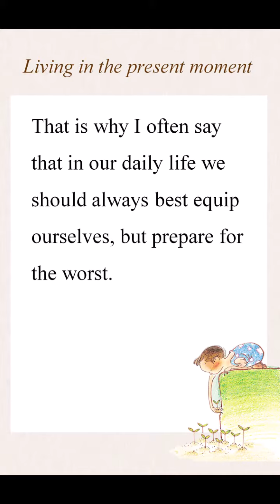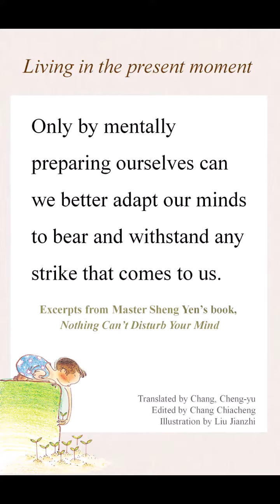09 Living in the present moment